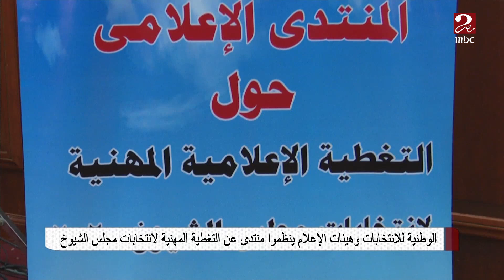الوطنية للانتخابات وهيئات الإعلام ينظموا منتدى عن التغطية المهنية لانتخابات مجلس الشيوخ